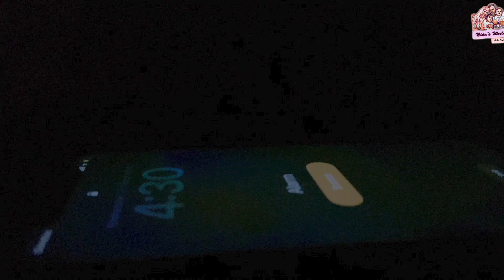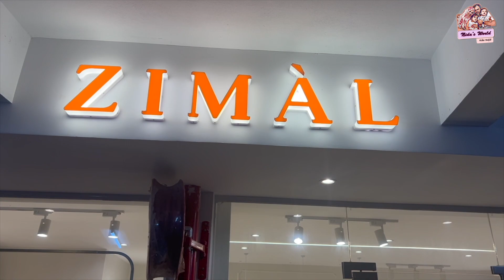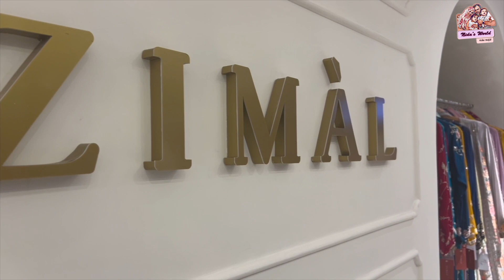DAY IN MY LIFE ☺️ after long time// MY NEW START UP IN QATAR 🇶🇦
EVENTIVE DOHA-